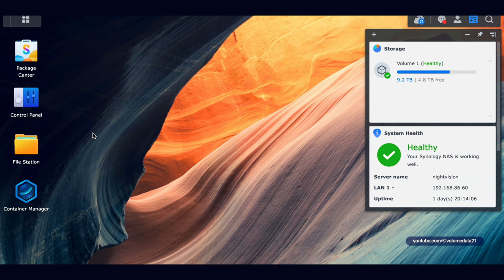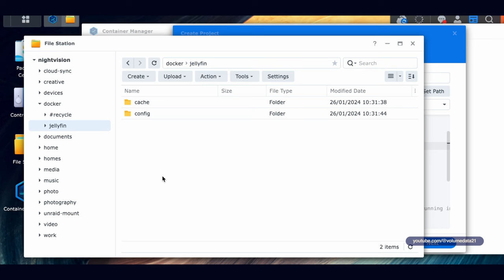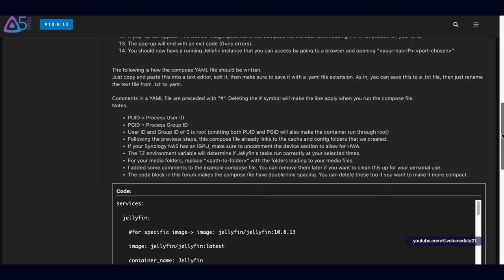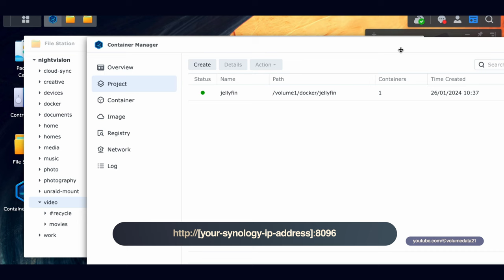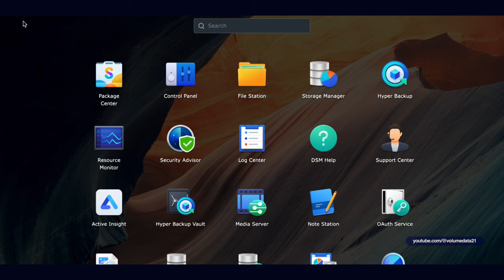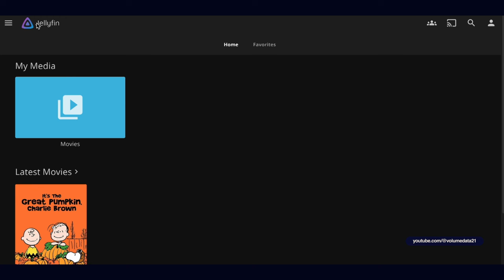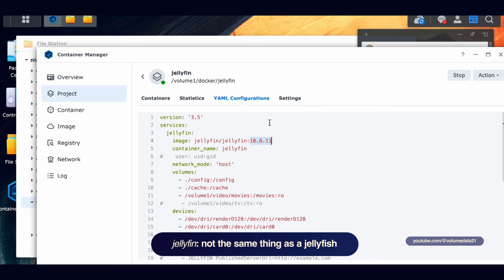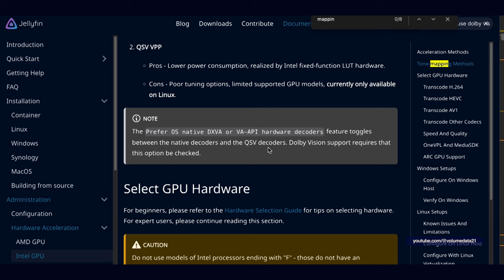Jellyfin on a Synology NAS with Hardware Acceleration in 2024 (Docker Compose / Container Manager)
Make sure to check out Jellyfin's website for official documentation. Jellyfin is totally usable without hardware acceleration. But if you want to use hardware acceleration, you'll need to have a Synology NAS with an Intel CPU. This video will show you how to get Jellyfin going with hardware acceleration as well as check to make sure it's actually working and using your iGPU. Well worth the extra effort if you have an Intel CPU.

 Make sure to check if there have been any updates to Jellyfin regarding hardware acceleration. As of a few months ago, 10.8.11 is the latest version of Jellyfin that will properly use hardware acceleration (intel quicksync video). Any version after that will have problems with tone mapping hdr videos until Synology updates their kernel (look I have no clue what that means) or Jellyfin is able to fix the issue. There may also be a solution using the Linuxserver.io Jellyfin image.

I promise the video is only 15 minutes of install and then another 5 of me rambling.

0:00 Intro
0:50 Container Manager setup
5:35 Hardware transcoding
8:02 Launch Jellfin
9:08 Jellyfin Setup
10:35 Setup Hardware Transcoding in JF
14:10 Confirm HW Transcoding
15:05 Research on HW transcoding and docker versions